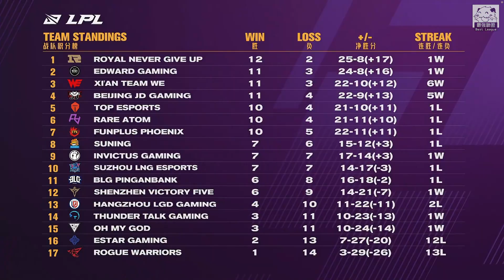LNG vs SN SofM人馬團戰關鍵切C位 Bin杰西碾壓四倍輸出！Game 1 | 2021 LPL春季賽精華 Highlights